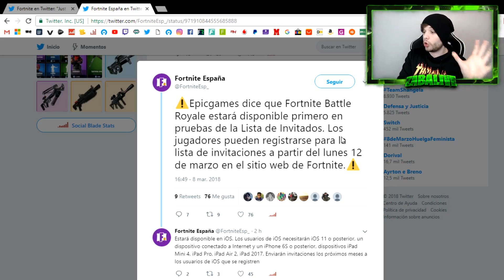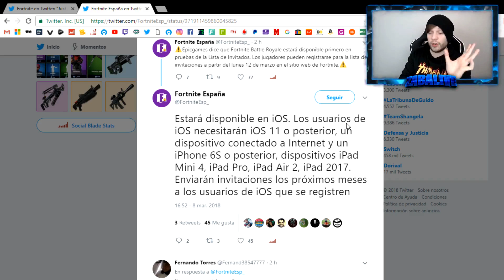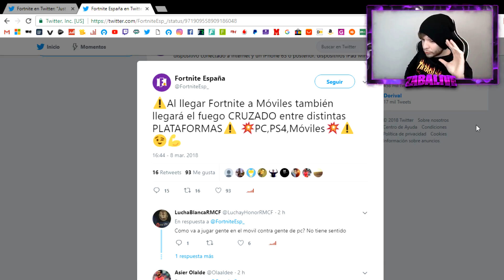📱¡FORTNITE BATTLE ROYALE LLEGA PARA MÓVIL Y TABLET! iOS Y ANDROID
¡Fortnite Battle Royale llega para móvil y tablet!
Android
iOS
iPhone
iPad
Cross-Play
Crossplay
Cross Play
ZABALIVE